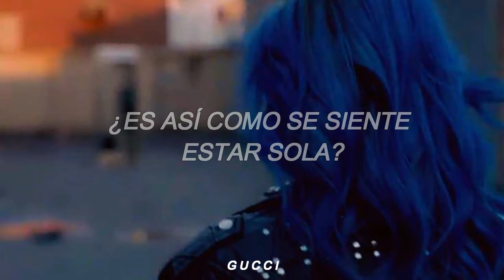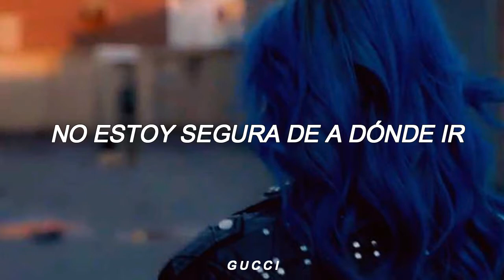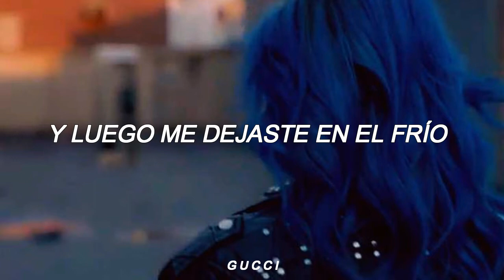Without You- Finding Hope Ft. Holly Drummond // Español